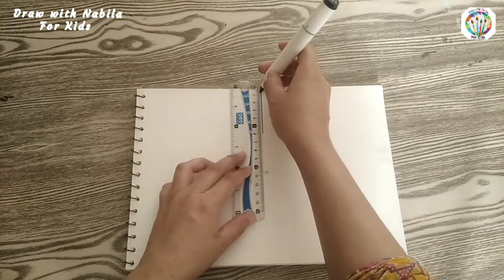How to draw a Easy Cute Spider